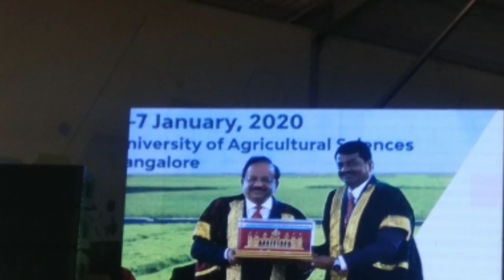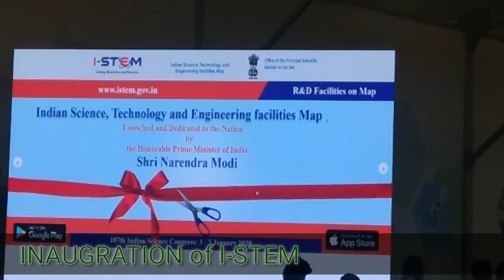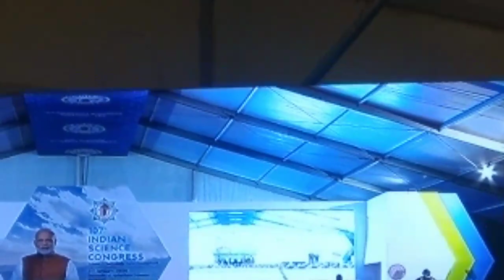Inaugration of Indian Science Congress 2020 || ISC 2020 ||UAS Bengaluru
This is science communication channel.
1. PM Narendra Modi addresses
2. inauguration of 107th Session of the Indian Science Congress,Narendra Modi
3. 107th Session of the Indian Science Congress,
4. indian science congress 2020,
5. 107 indian science congress,
6. 107th indian science congress,
7. Indian Science Congress video,
8. Alok Kumar Chaudhary,
9. AscRanka,
10. indian science congress 2020 registration
11. 107th indian science congress 2020
12. indian science congress 2020 venue
13. 107 indian science congress held in
14. indian science congress 2019 theme
15. national science congress 2019 topics
16. isc membership list
17. indian science congress 2019 registration
18. vigyan congress 2020
19. isca bangalore
20. indian science congress kolkata office
21. 103 indian science congress
22. national science conference
23. Indian science Congress live video

Aryabhatt Science Aryabhattascience
(Alok Kumar Chaudhary) Aryabhatt Science Club Ranka Jharkhand VP-Jh0009 Aryabhatta Science